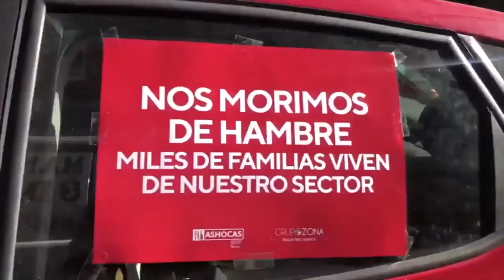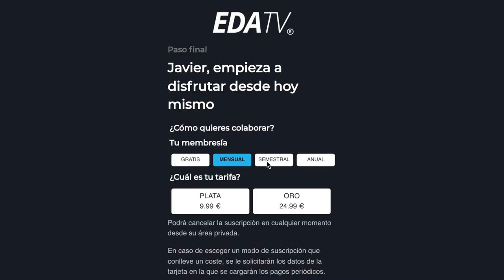Enhorabuena Castilla y León; Contra el Eje del Mal; con Hermann Tertsch y Jorge Mestre